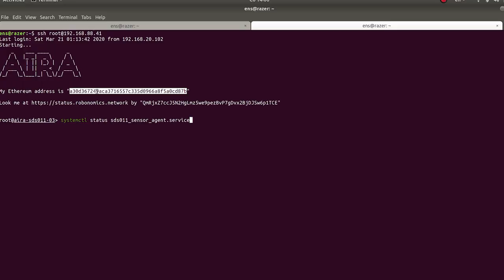Robonomics Winter School 2021 teaser